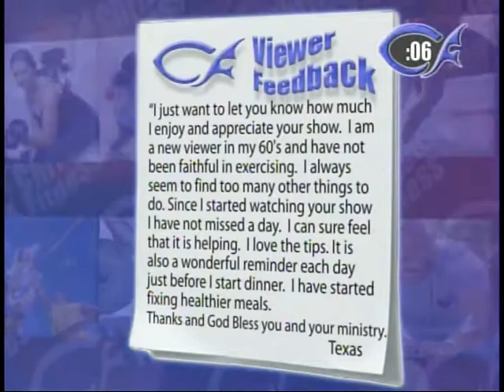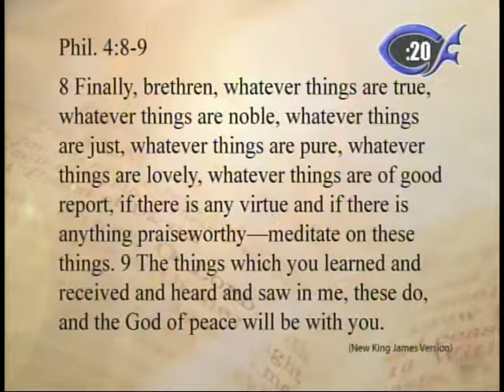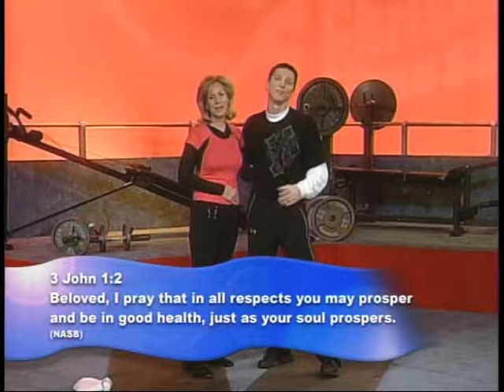Christian Fitness TV - #14 - "Stomach"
#14 - "Stomach" It seems as though everyone wants to work on their stomach! This show has 9 rounds that focus on just your core stomach area. A great DVD for beginners all the way to advanced. Some of these exercises you may have never tried before.